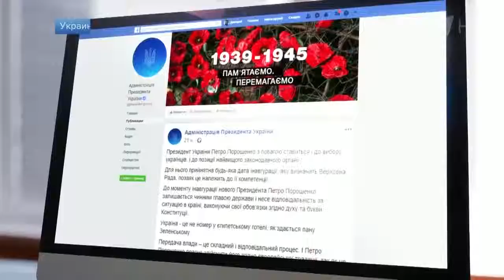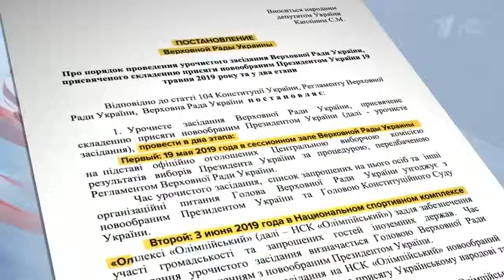Зеленский посоветовал Порошенко готовиться к прохождению таможни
Зеленский посоветовал Порошенко готовиться к прохождению таможни 11 мая 2019